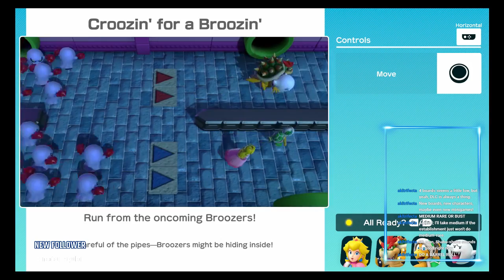Upsetti Confetti (Super Mario Party w/HinaSquirrel and Snowy_OW)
It's HinaSquirrel, Snowy_OW and me in a BATTLE FOR THE AGES!!! (Or, at least, for coins and stars...) -- Watch live